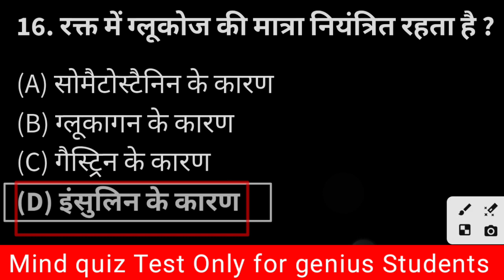रक्त में ग्लूकोज की मात्रा नियंत्रित कौन करता है ? rakt mein glucose ki Matra niyantrit Kaun karta h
रक्त में ग्लूकोज की मात्रा नियंत्रित कौन करता है ? rakt mein glucose ki Matra niyantrit Kaun karta hai